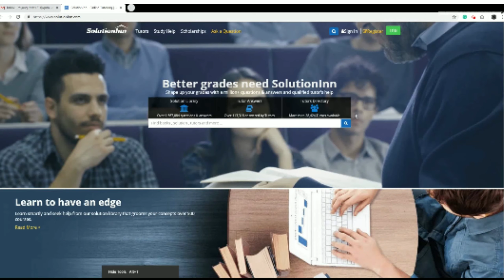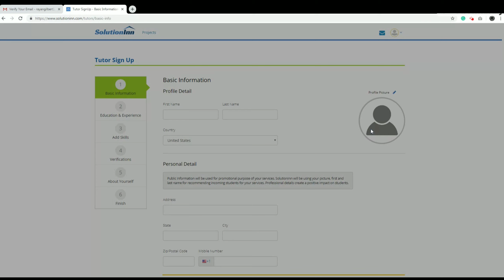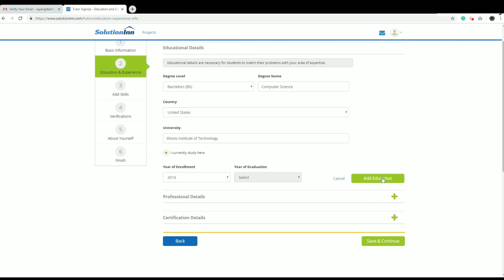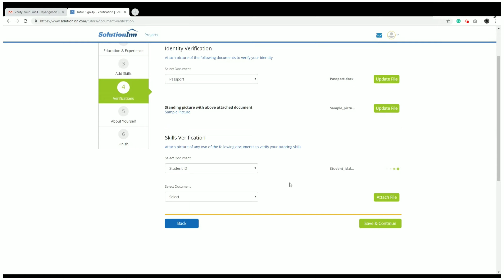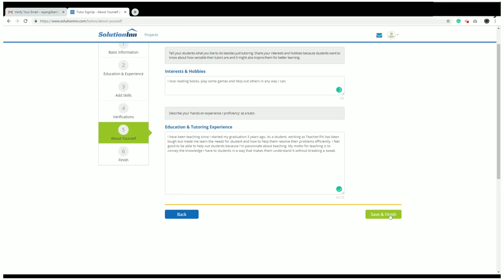How to register on SOLUTIONINN.COM .Best online tutoring site to make money online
Link to register In solutioninn

 SolutionInn having two portals on the website. One is Solution Portal where the student comes and search their query or question download their answer with the complete explanation.
The 2nd portal is Tutoring portal where student hires tutors for their project and pay as per project decided by tutor and student. Where they register and choose any subject from these categories available on this
and at the bottom of the page, you find two main headings about Expert Skills and Study Help.
 These are the categories which tutor can select and provide services to the student and earn as per tutor demand.

Tutors can earn in Dollars, Tutors can offer their on price, Work according to choice, etc.
These are the main features of SolutionInn these are the competitors of Chegg.com, Coursehero.com
for their office address and details.
Thanks

Let me know if you need more details.
Thanks if you have any query then let me know
This channel is all about
1-teaching tips for new teachers
2-how can I become a good teacher
3-what is the best way to teach students
5-how would you handle a difficult child in the classroom
6-what are the principles of teaching
7-what is the best way to teach student
8-what is a good teaching practice
9-what are the different teaching methods
10-for teaching technique means
11-demo classes of different subjects
12-teaching of importance of all the subjects
13-teacher banne ke tarike
14-teacher banne ke liye kya zaroori hai
15-government teacher banne ki yogyata
My Gmail is👇
GEARS/devices/& equipments WHICH I AM USING :-
1-My DSLR camera
3-Studio light
7-My smartphone
8-My studio green screen
9-Studio wall paper